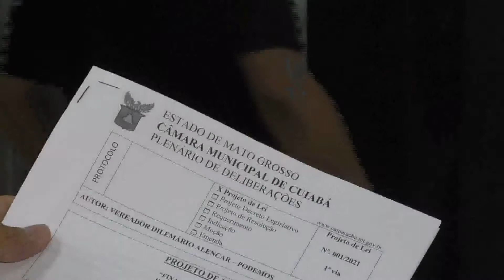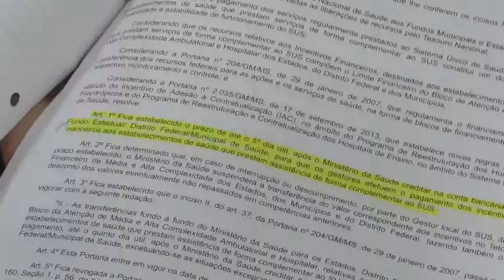VER DILEMARIO ALENCAR FALA SOBRE SEU PROJETO DE LEI QUE OBRIGA A PREFEITURA A REPASSAR EM ATÉ 5 DIAS